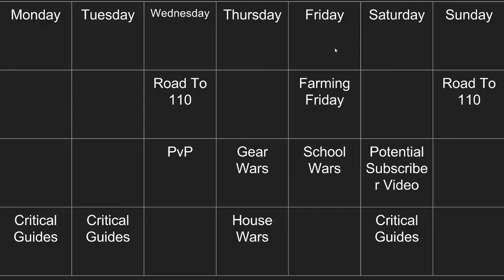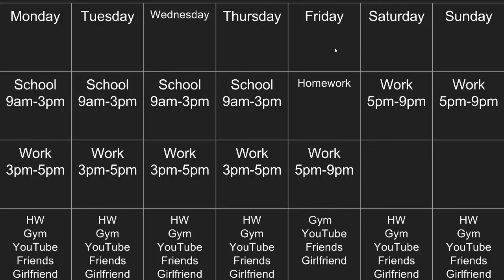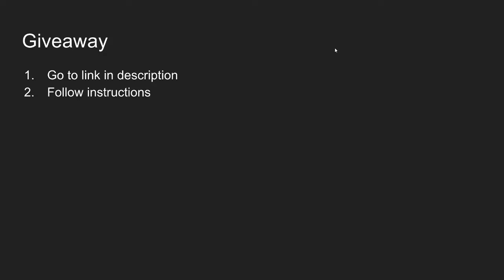SUMMER GIVEAWAY + Wizard101 Schedule!!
If you want to get every game for a HUGE discount checkout this website I found

For amazing gaming glasses that I use, get a discount